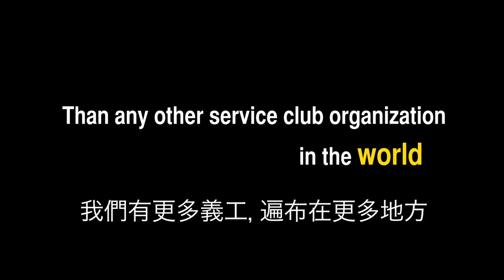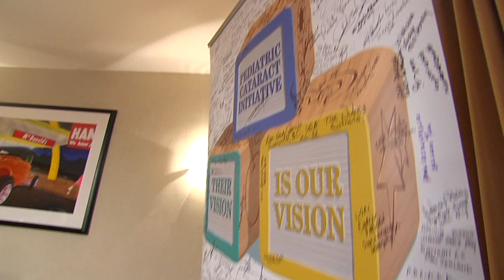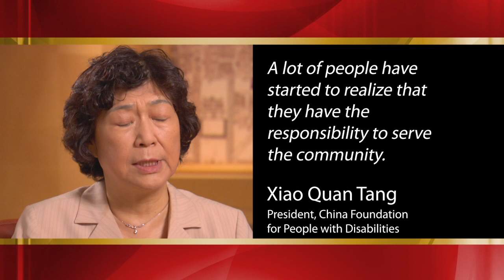Lions In China: Growing Through Service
Lions are known for addressing community needs and leading the international effort to prevent blindness. China is the fastest growing area for membership in Lions Clubs International. Please visit our YouTube Channel to watch this video in Simplified Chinese.